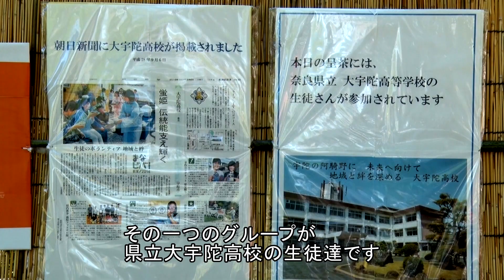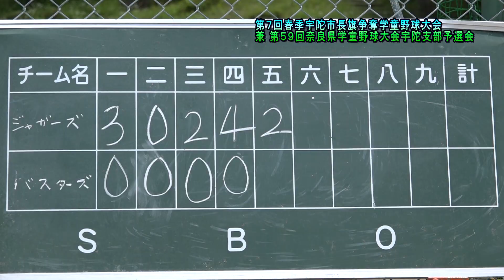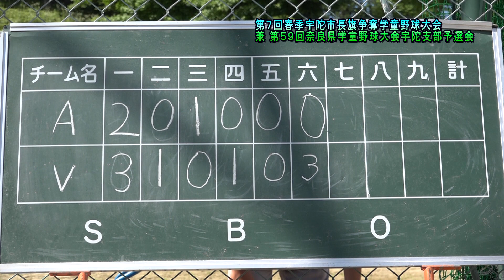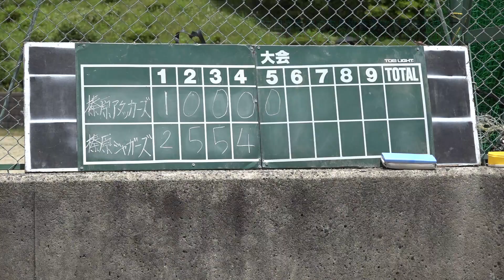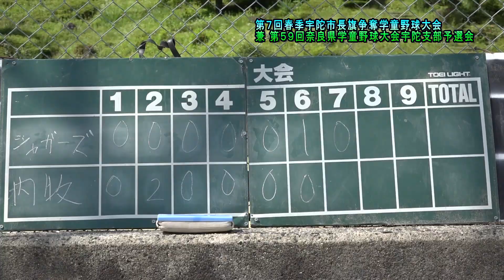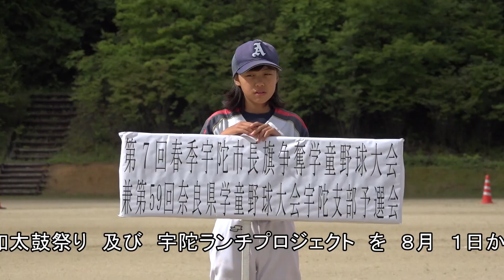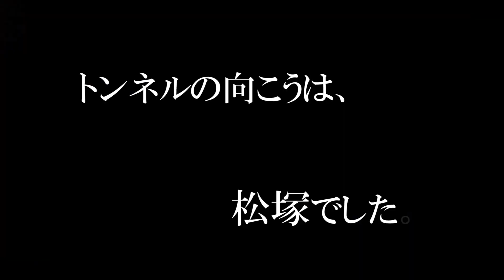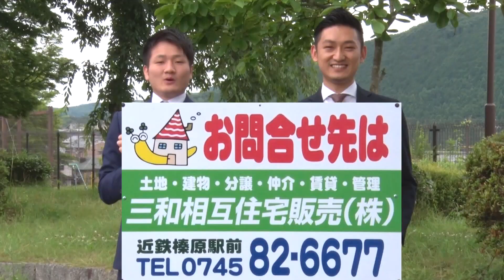第26回 あきの螢能／第７回春季宇陀市長旗争奪学童野球大会 兼 第59回奈良県学童野球大会宇陀支部予選会